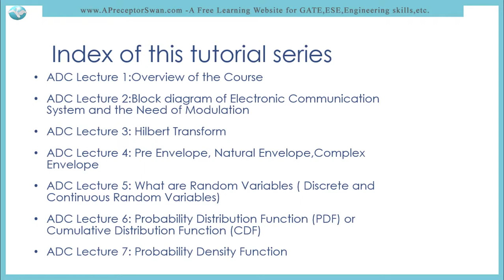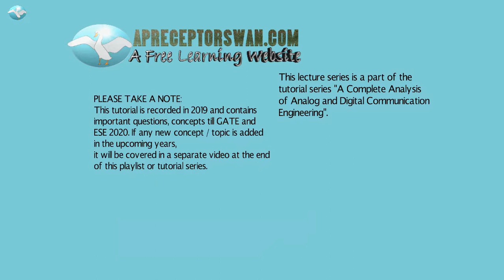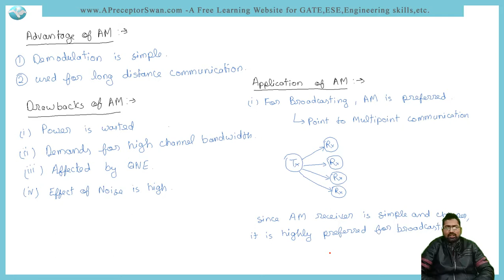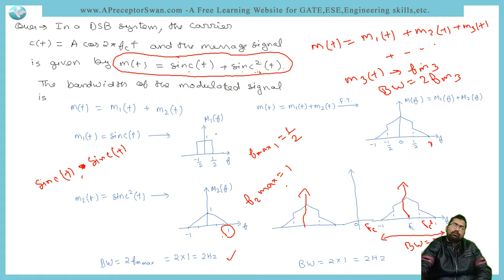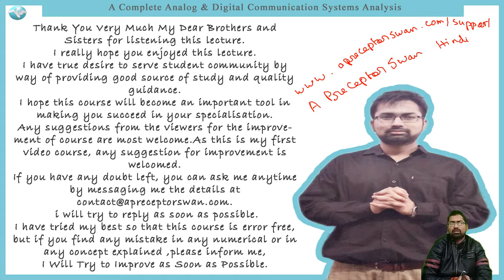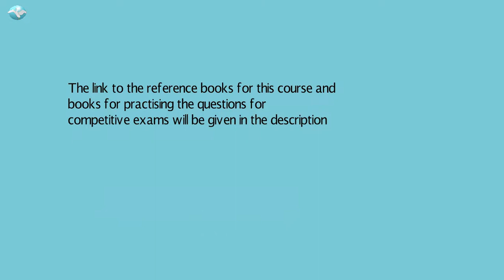ADC Lecture 37: Detection Demodulation of DSB FC Synchronous Detector